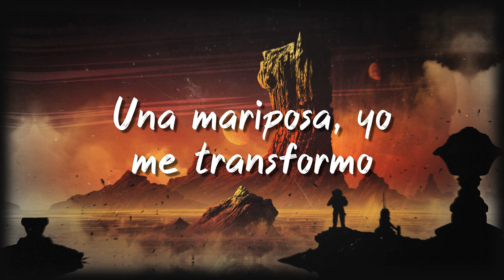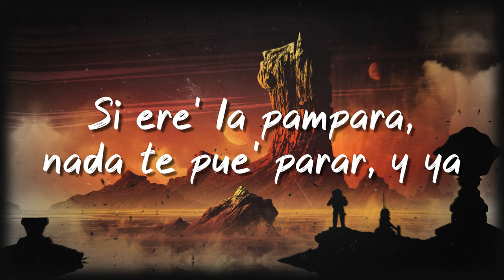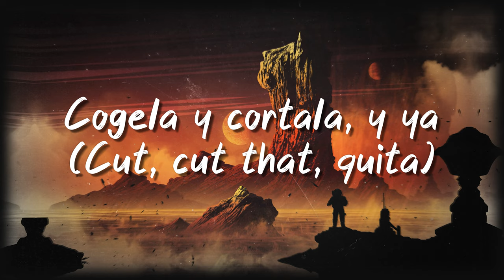SAOKO - ROSALÍA [Lyrics Video] ☄